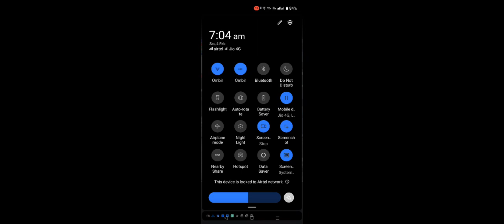4 February 2023